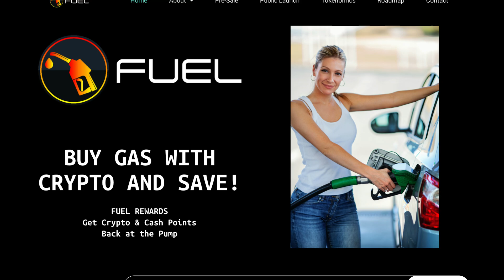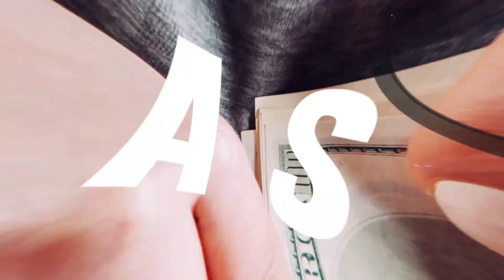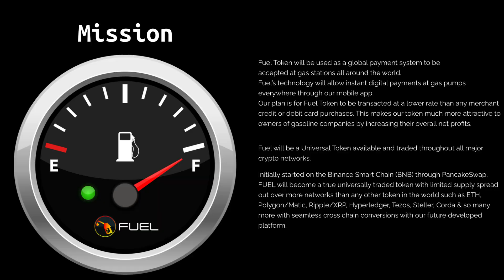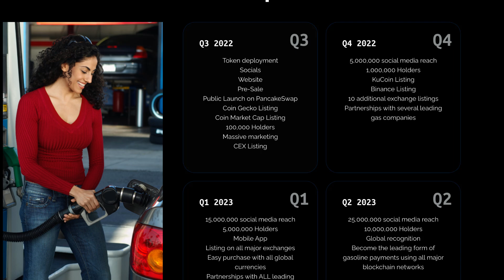GLOBAL GAS STATION PAYMENT SYSTEM!! | FUELTOKEN | CRYPTO REVIEW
In the year 2022, skyrocketing fuel prices have threatened livelihoods and social stability and is crippling the worldwide economy .
Fuel Token provides a global payment system to be accepted at gas stations all around the world.